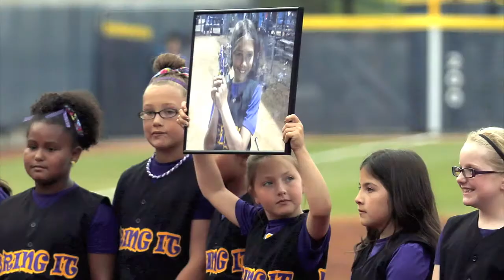Destiny? Sooners roll to second softball title (2013-06-05)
Michelle Gascoigne pitched seven scoreless innings and Keilani Ricketts drove in all four of OU's runs, as the the Sooners defeated Tennessee 4-0 to claim the program's first championship in 13 years.